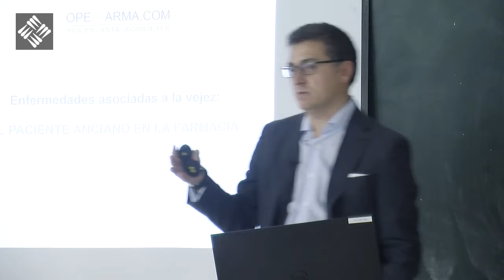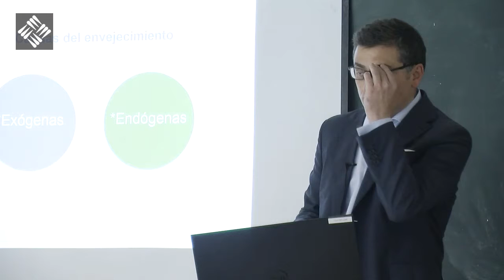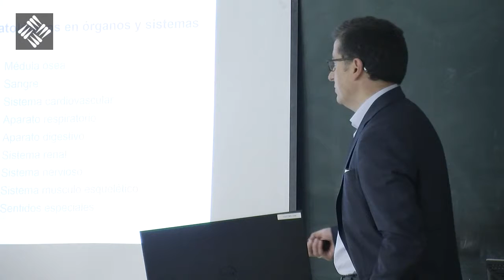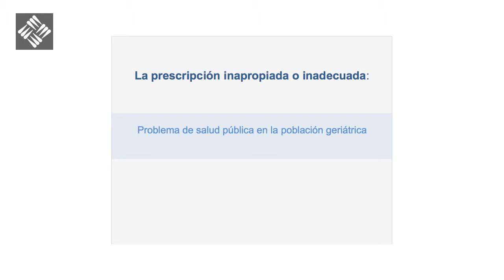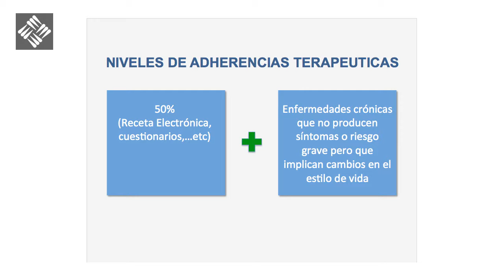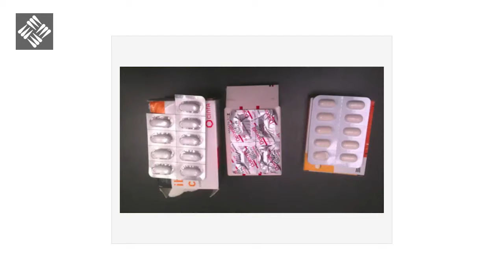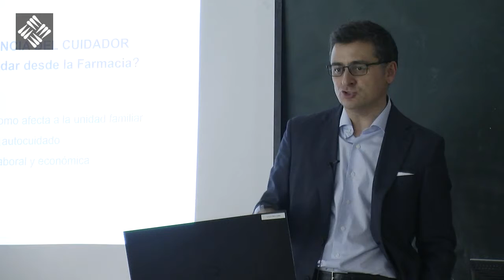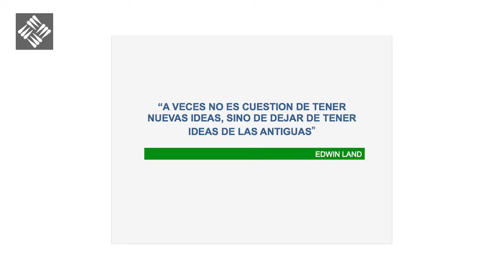Enfermedades Asociadas al Envejecimiento - Enfoque Farmacéutico